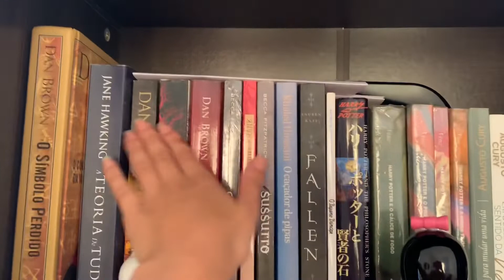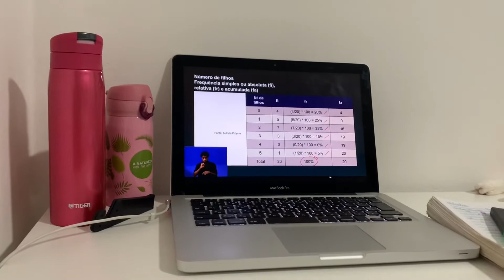SOBRE GRAVAR O QUE EU REALMENTE GOSTO